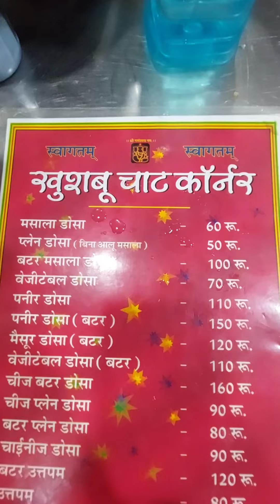Masala Dosa|खुशबू चार्ट कॉर्नर||Eating in Khushboo Chat Corner in food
Masala Dosa Eating in Khushboo Chat Corner in Near Gaw Shala Road, Sheopur Road, Pratap Nagar

! जयपुर की फेमस Masala Dosa
|खुशबू चार्ट कॉर्नर||

!yummy Food

Thanks!!!